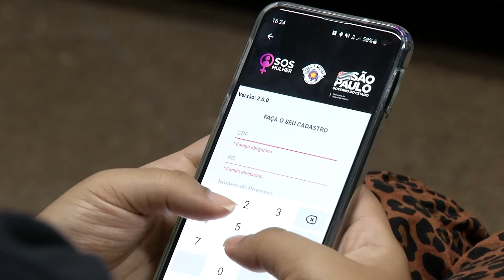CÂMARA RECEBE PRIMEIRA DELEGADA DE DEFESA DA MULHER DO PAÍS PARA REUNIÃO ONLINE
PARA MARCAR O DIA INTERNACIONAL DA MULHER A CÂMARA DE SÃO JOSÉ DOS CAMPOS TEM DISCUTIDO POLÍTICAS PÚBLICAS DE PROTEÇÃO E VALORIZAÇÃO DAS MULHERES. ASSUNTO QUE FOI DISCUTIDO EM UMA REUNIÃO ONLINE COM A PRIMEIRA DELEGADA DE DEFESA DA MULHER DO PAÍS, ROSMARÍ CORRÊA. O CONVITE FOI FEITO PELAS VEREADORAS DA CÂMARA, COMO PARTE DE UMA CAMPANHA DO LEGISLATIVO CONTRA O FEMINICÍDIO E A VIOLÊNCIA DOMÉSTICA, CRIMES QUE, SEGUNDO AS AUTORIDADES, CRESCERAM DURANTE A PANDEMIA DE COVID-19.